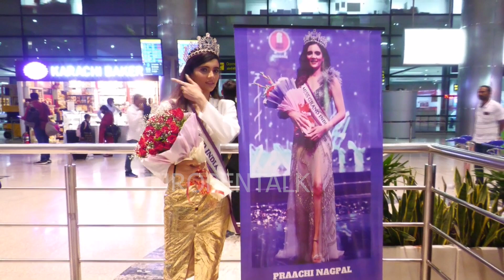Miss Grand India 2022 Winner Praachi Nagpal Receives Warm Welcome at RGIA | TJROPENTALK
wATCH : Miss Grand India 2022 Winner Praachi Nagpal Receives Warm Welcome at RGIA | TJROPENTALK